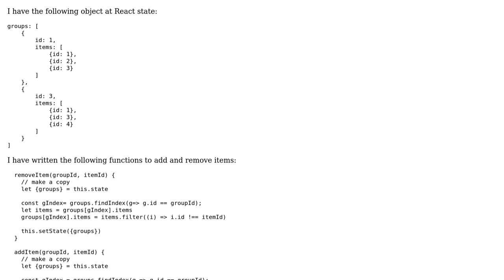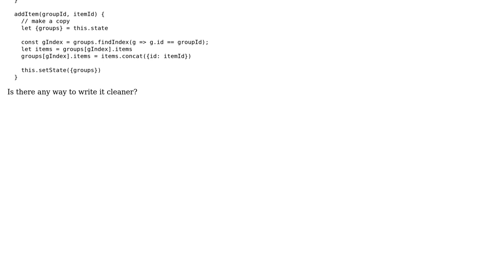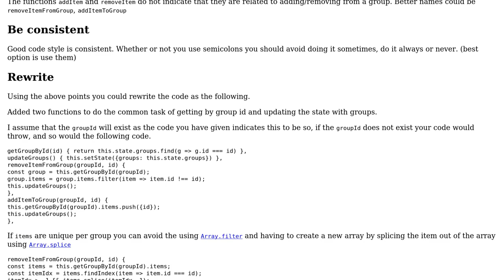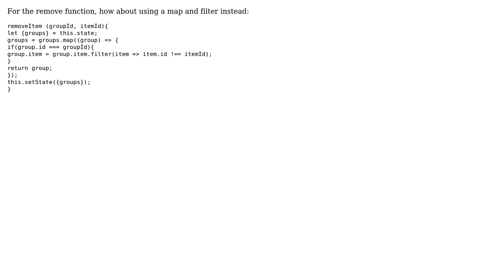Code Review: Remove and Add items from array in nested javascript object (2 Solutions!!)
Code Review: Remove and Add items from array in nested javascript object

With thanks & praise to God, and with thanks to the many people who have made this project possible! | Content (except music & images) licensed under CC BY-SA | Music | Images & others | With thanks to user Rashomon user Dblaze47 user Blindman67 and the Stack Exchange Network Trademarks are property of their respective owners. You are responsible for your own actions.